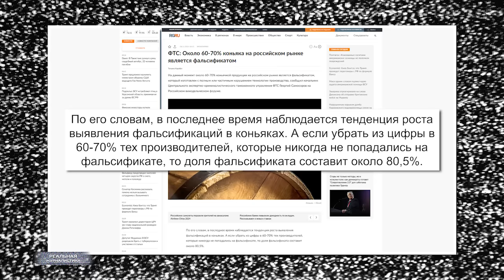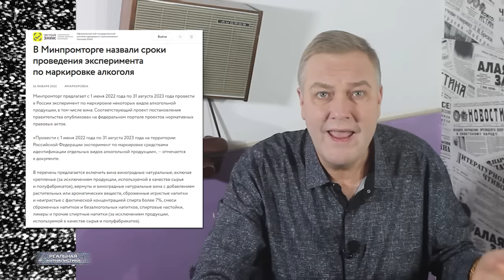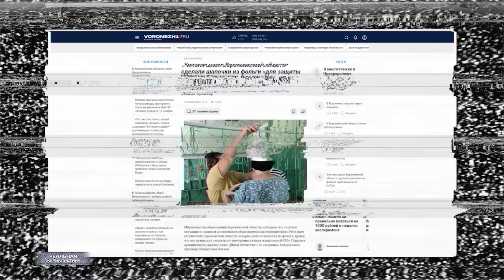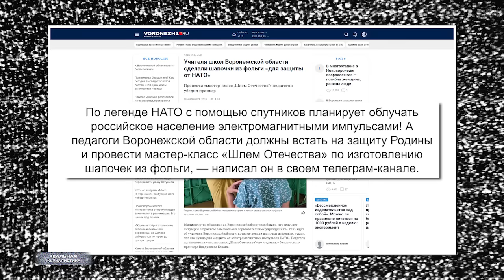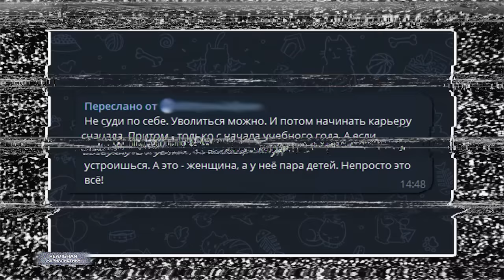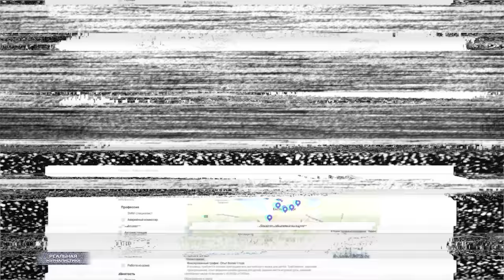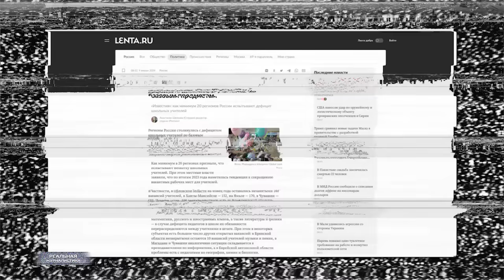РОССИЯ Е***НУЛАСЬ! Медведев против рептилоидов. Отряды Путина в школах. И шапочки из фольги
Подкаст:
Две трети коньяков в России оказались фальсификатом. С таким заявлением накануне выступил начальник экспертно-криминалистического управления таможни Георгий Самсоров. 60-70 процентов данного продукта на отечественном рынке – это паленка, заявил чиновник.

Как такое могло получиться в текущей парадигме? Во-первых: из-за санкций рынок уменьшился, конкуренция снизилась. Соответственно отслеживать продукты, тем более, такие как алкоголь, стало проще. Но.. Что еще важнее – во-вторых, да? А я просто хочу напомнить, что два года назад в России был дан старт проекту по цифровой маркировке товаров от Честного знака. Как нам объясняли тогда – это очень нужное дело.. это поможет снизить число контрафакта.. и просто некачественной продукции.

К слову, начинался данный эксперимент как раз с алкоголя. Ага. Спустя два года выясняется, что затея-то, похоже, провалилась. Домаркировались, блин!

Кстати, и пруфы подвезли. Ну, о том, что коньяк в России действительно паленый продают. В сети всплыло старенькое интервью Дмитрия Анатольевича Медведева. Который, по всей видимости, еще год назад сигнализировал всем нам о данной проблеме.

Белорусский пранкер Бохан разослал по воронежским школам электронные письма от имени высокопоставленного областного чиновника.. с требованием принять участие в как будто бы всероссийской патриотической акции «Шлем отечества». По легенде, НАТО с помощью спутников планирует облучать российское население электромагнитными импульсами! Поэтому педагоги должны «встать на защиту родины» и провести мастер-класс по изготовлению вот этих вот идиотских шапочек из фольги. А после, значит – выложить в сеть фото или видеоотчеты.